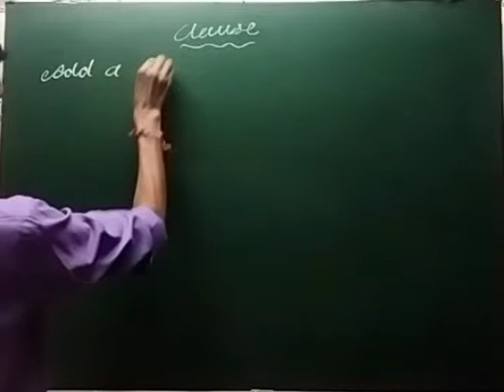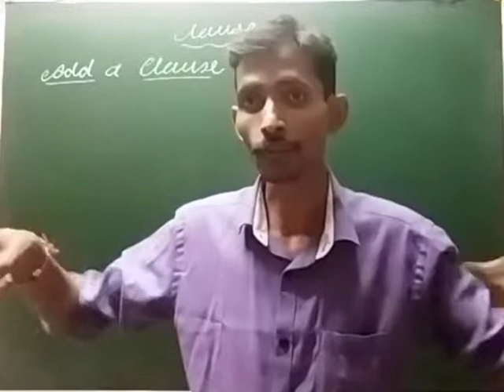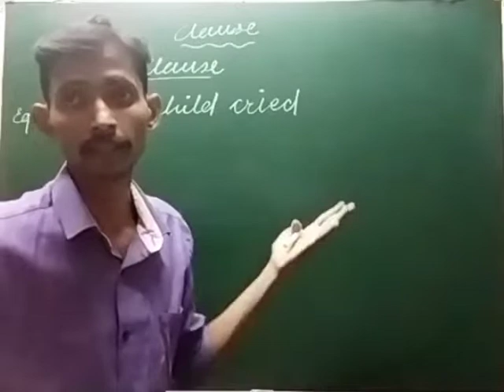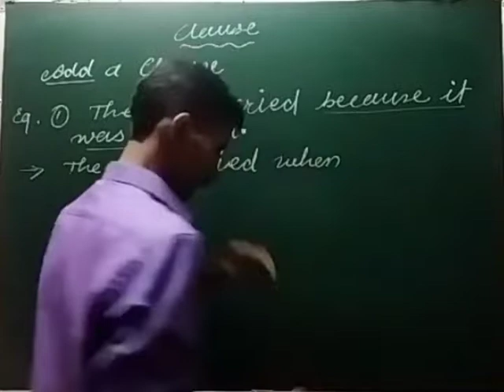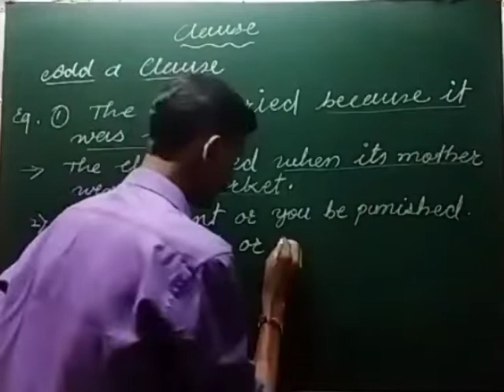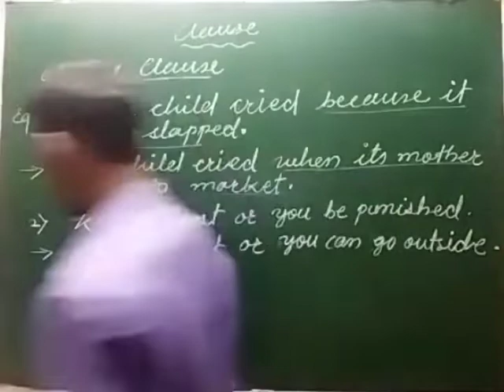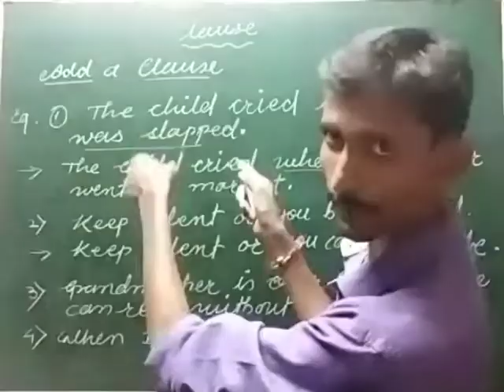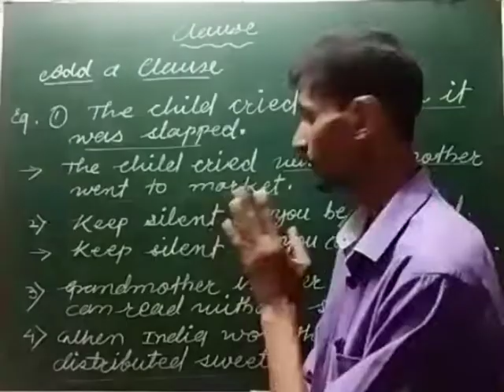Clause/ Add Clauses/Main Clause/ Subordinate Clause/English Grammar/ Part..5/Mr.Vinod Sir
Hello dear student & friends.. This is Mr. Vinod Sir.
Welcome on our YouTube channel, I'm teaching & supporting you to learn English Grammar & trying on my best level to solve your all queries regarding to English Subject.

Today in this video lecture we are going to learn & discuss about...

A Free Educational Channel ✨👍